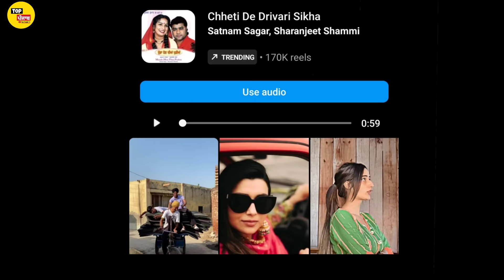Sagar di Vohti ਬਾਰੇ ਹੁਣ ਆਹ ਕੀ ਬੋਲ ਪੰਜਾਬੀ ਗਾਇਕ Rajvir Jawanda 🔴 ਕੌਣ ਹੈ Sagar ਦੀ ਵਹੁਟੀ